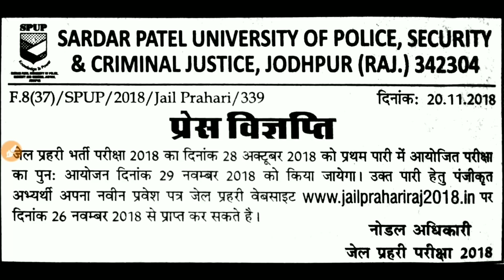Rajasthan Jail Prahari New Update | 28 October Shift 1 Exam Date | Cutoff and Result Date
Hello friends.